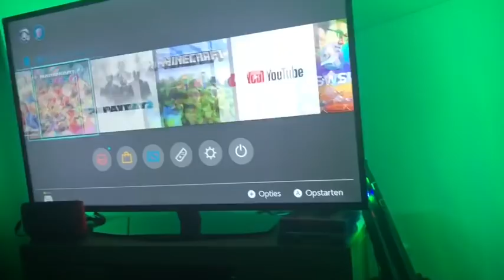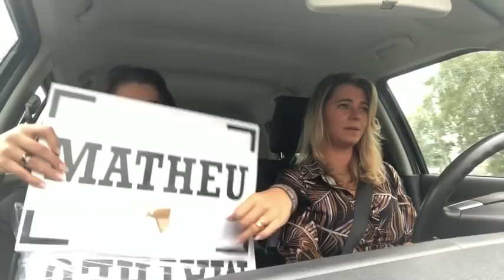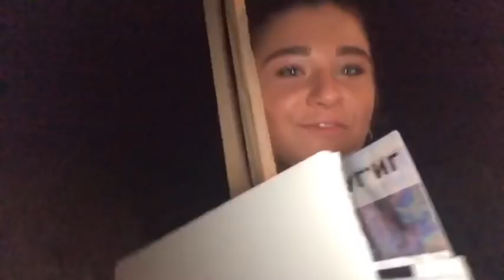MATHEU WINT HET JUNIOR SONGFESTIVAL 2019!! - ROELIEHINZEN WEEKVLOG #4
Welkom op mijn kanaal! Ik ben Roelie Hinzen, en ik upload ELKE MAANDAG EEN NIEUWE VIDEO!

XO,

Roelie Hinzen